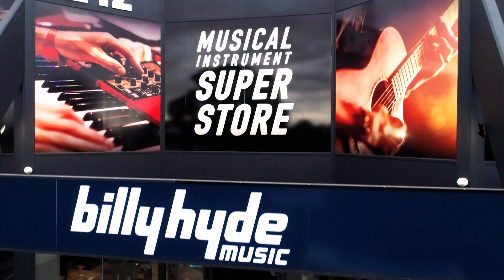Billy Hyde Music | Nunawading | Musical Superstore